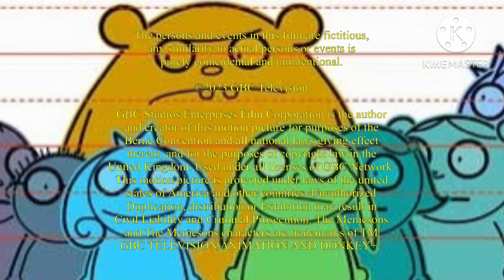Memesons: Fiendaversary end credits (2023)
This is to celebrate the very 15th anniversary of making fiends tv show